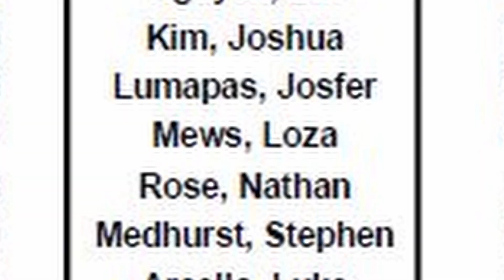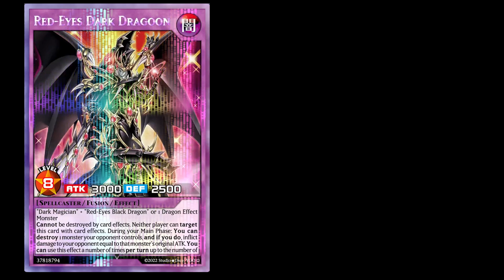DARK MAGICIAN PLAYERS BE WILDIN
DARK MAGICIAN BEST DECK!